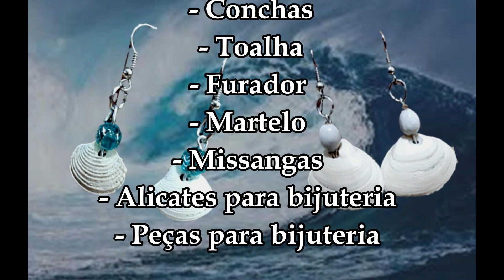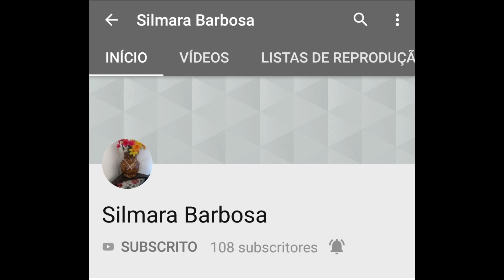Como fazer brincos com conchas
Ola todos. Neste video vou ensinar como fazer brincos com conchas Começo por explicar como furo as conchas e seguidamente como faço os brincos.
Espero que gostem deste video. Não se esqueçam de deixar o vosso like.
Activem o sininho para não perderem nenhum video do canal.